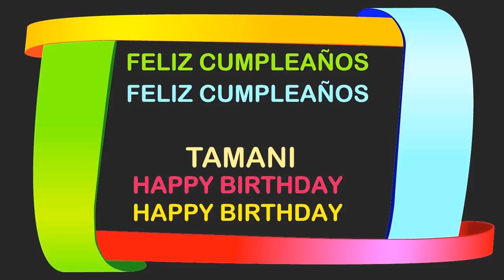Tamani Birthday Postcards & Postales